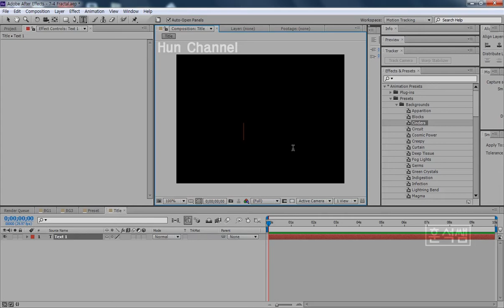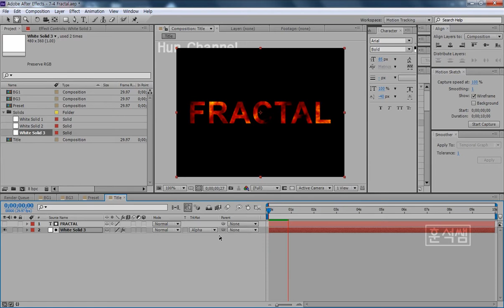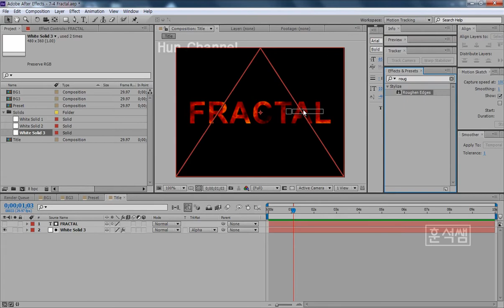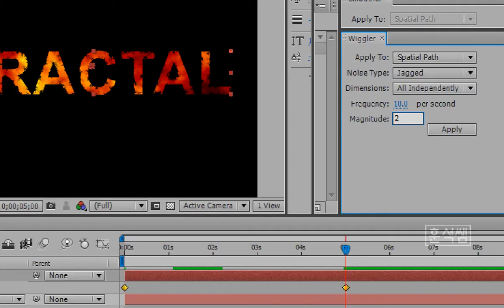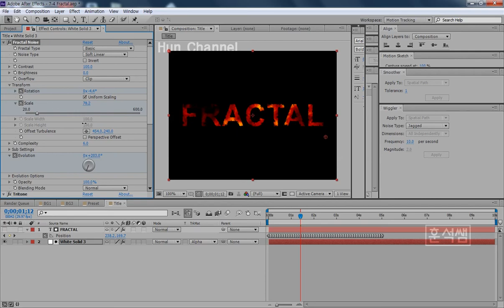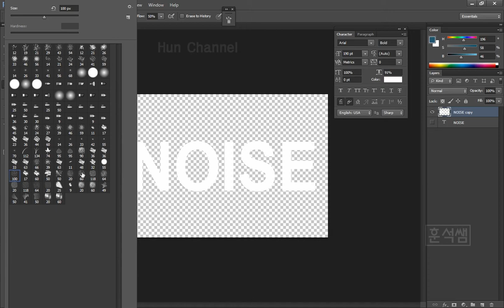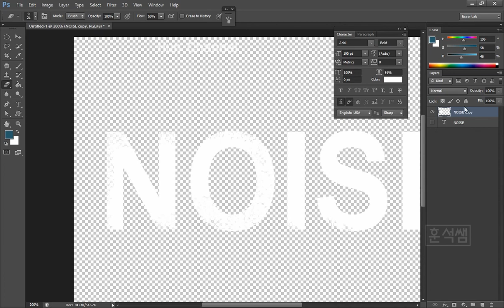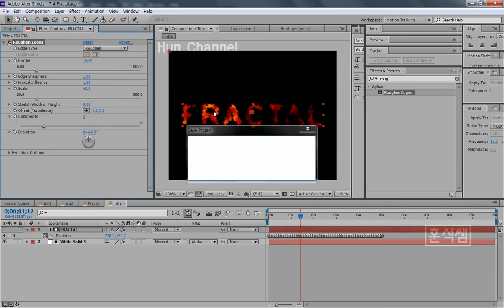[훈석쌤 애펙] Fractal noise를 활용한 타이틀 제작(with Track matte Title)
프랙탈 노이즈를 활용한 타이틀 제작
(After Effects Fractal noise & Track matte Title)